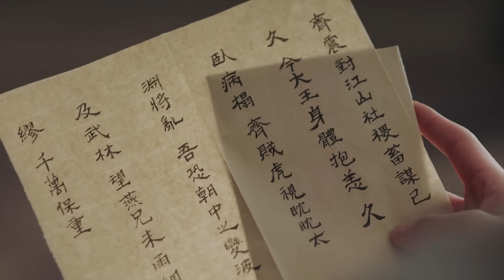【Sub Esp】❤️‍🔥La leyenda de Fuyao EP01❤️‍🔥 | Yang Mi，Ruan JingTian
Adoptado como huérfano, Fu Yao sirvió como esclavo de la secta Xuan Yuan en el Reino de Taiyuan. Después de una serie de tragedias, viajó a través de las tierras en busca de levantar la maldición que arruinaba su vida. En el camino, conoce al Príncipe Heredero de Tianquan, Zhang Sun Wu Ji, y se enamora de él. Juntos, abordan cuestiones políticas en los cinco reinos y descubren secretos sobre su nacimiento.